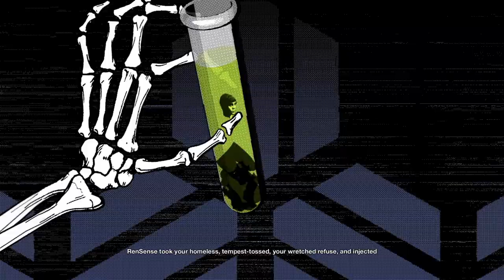Watch Dogs 2 (DLC): Caustic Progress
Investigate the deadly experiments of a rogue pharmaceutical company in "Caustic Progress." As toxic chemicals threaten the population, Marcus must hack his way into the heart of the conspiracy and shut it down before it's too late.